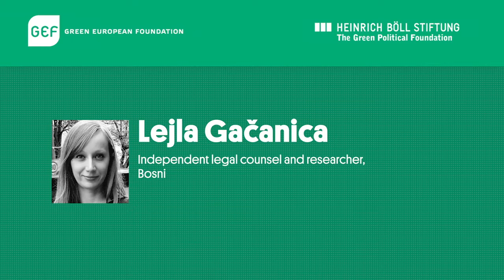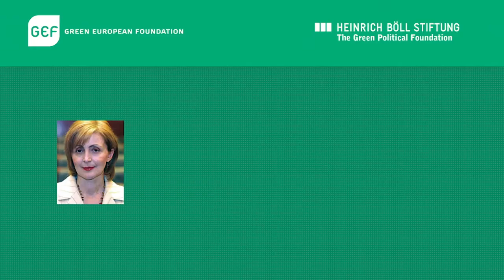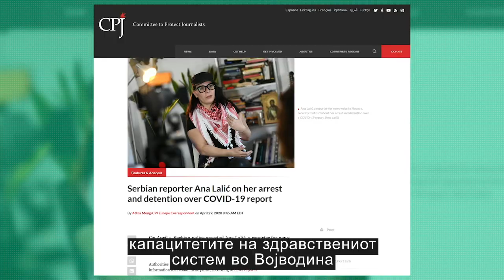Freedom of movement, press and speech in the Balkan region during the pandemic (MK)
Speakers:
Moderator:

Simon Ilse, Office Director, Heinrich-Böll-Stiftung Serbia, Montenegro & Kosovo

[With Macedonian subtitles]